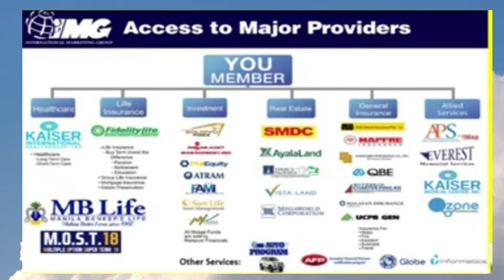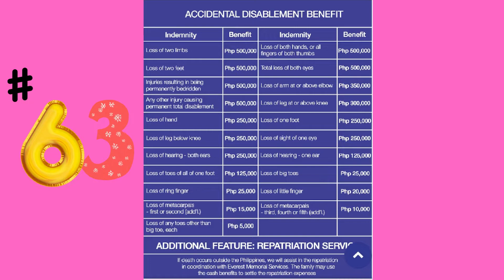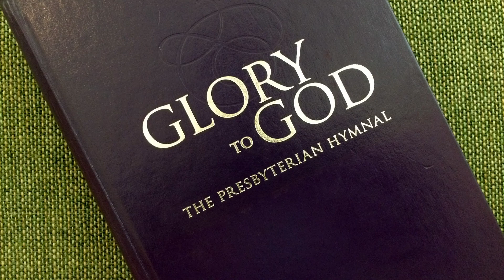I.M.G. BENEFITS for O.F.W.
PINAHALAGAHAN NI IMG ANG KAPAKANAN NG MGA NAGTATRABAHO SA IBANG BANSA, ANG MGA OFW,KAYA NAMAN NGA ANG IMG AY MAYROON NAMAN BENEPISYO KAPAG KAYO AY MEMBER NI IMG(WORLDWIDE PROTECTION)